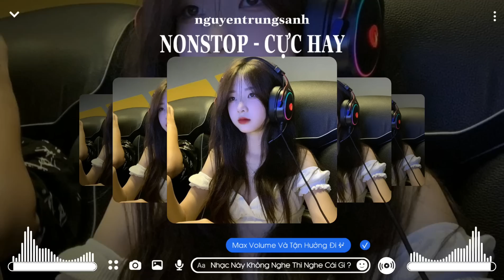NONSTOP CỰC HAY - Đêm Trăng Tình Yêu Remix, Cho Em Một Lần Yêu Remix...|| Nhạc TikTok Hot 2023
Nguồn ảnh : đang cập nhật
©Edit by : NguyenTrungSanhMusic
Ⓡ Tôi không sỡ hữu bất kì nội dung nào của bài hát hoặc hình ảnh mà nó tải lên vì mục đích quảng bá. Nếu có tranh chấp về tác quyền và bản quyền đến video.